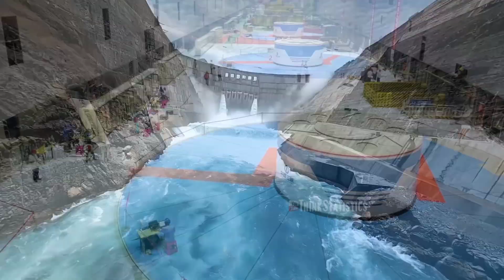The World's MOST HUGE DAM Ever Built Is In CHINA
Do You Know The World's Most Huge Dam Ever Built Is Baihetan in China. Baihetan is The Second Largest Green Energy Hydropower Station in the world today after Three Gorges Dam in China. Baihetan hydropower project is a 16GW hydroelectric facility under construction on the Jinsha River, in south-west China.

After 13 years in construction, Baihetan Hydropower Station was fully connected to China’s electricity grid. With an installed capacity of 16,000 megawatts, the plant is the last link in China’s “clean energy corridor”, a series of six giant hydroelectric dams built along the Yangtze River and its tributaries that have made significant contributions to the development of clean energy in China. The new station will generate an average of 62.443 billion kilowatt hours of clean electricity every year.

Baihetan’s turbines are the most efficient in the world at present, according to the China Three Gorges Corporation, a Chinese power company.

The water that feeds the Baihetan turbines is held behind a 7-metre-wide, 289-metre-tall double-curved concrete arch dam. This giant structure, the height of a 100-storey building, holds back more than 20 billion cubic metres of water, resisting a hydraulic thrust load of 16.5 million tonnes. The dam has been designed to work safely in extreme conditions, including a once-in-a-thousand-years catastrophic flood scenario.